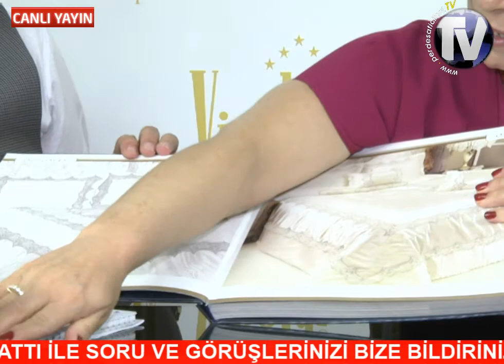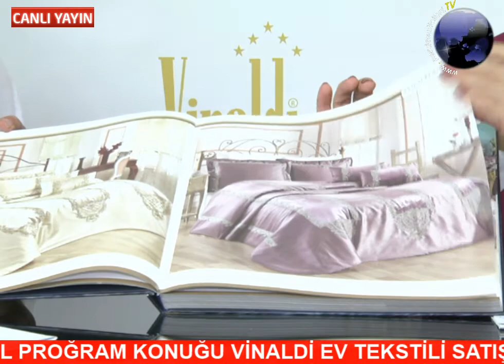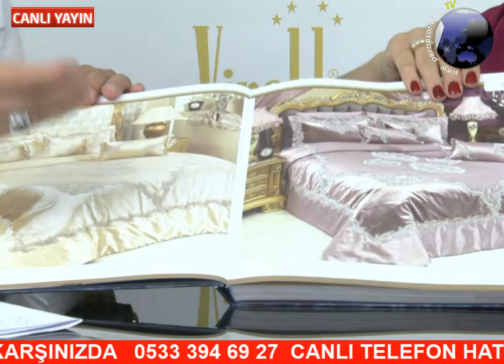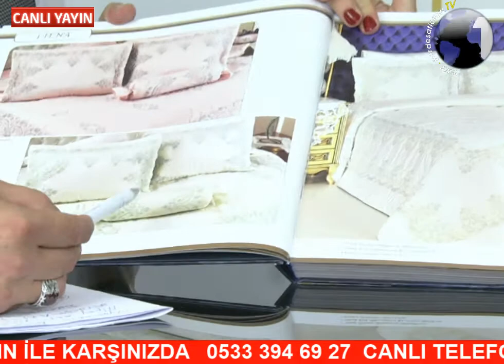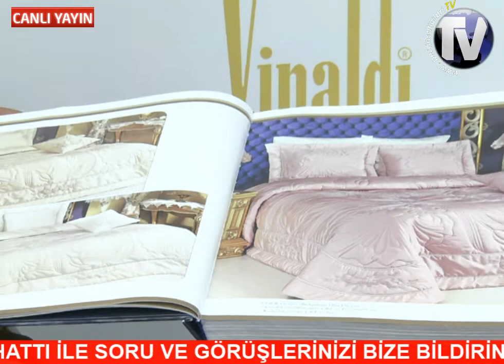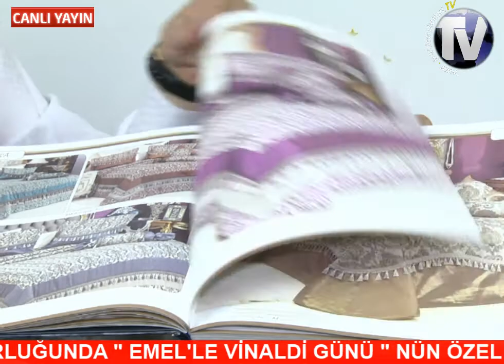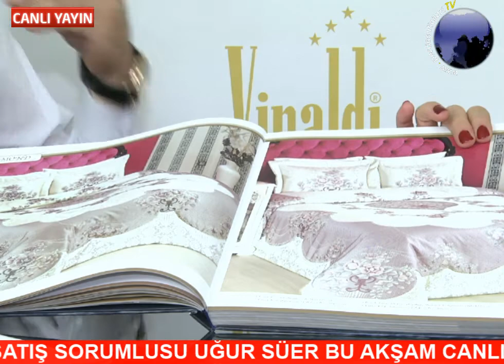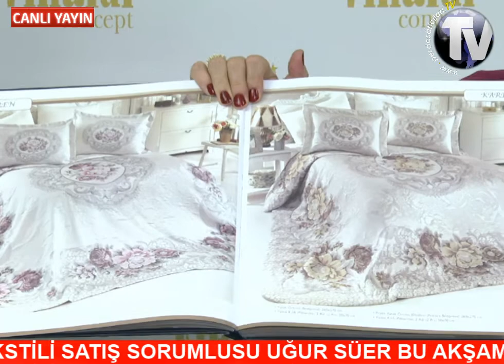" Emel'le Vinaldi Günü " konuğu Vinaldi Ev Tekstil'nin Satış Sorumlusu Uğur Süer. ( Canlı Yayın )